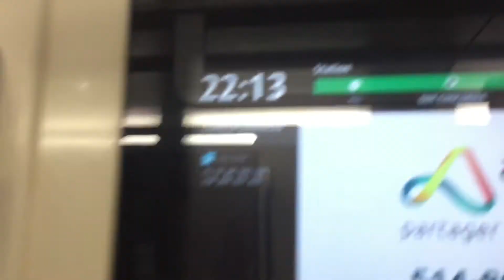MONTREAL METRO RIDE ON AZUR SET 46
LOCATED ON THE GREEN LINE 1